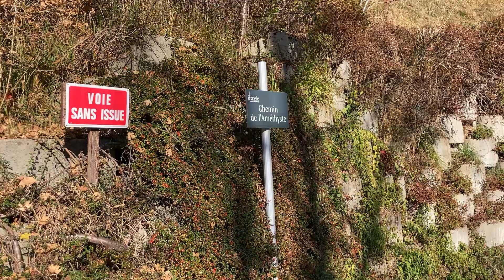Chapelle, coteau 1